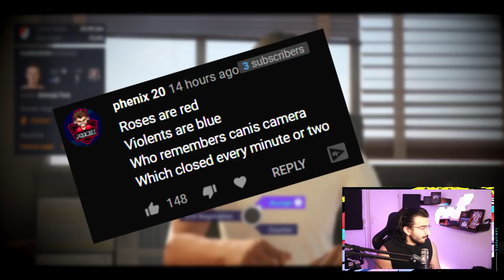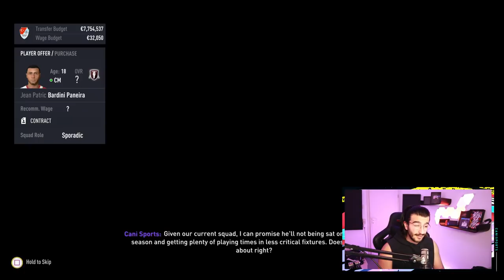NEW SEASON! WE FOUND THE NEXT FERNANDO TORRES! - FIFA 21 YOUTH ACADEMY CAREER MODE #16 (NEXT GEN)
Welcome to our FIFA 21 Career Mode Next Gen! If you were looking for a FIFA 21 Career Mode Youth Academy series this is where you will find it!